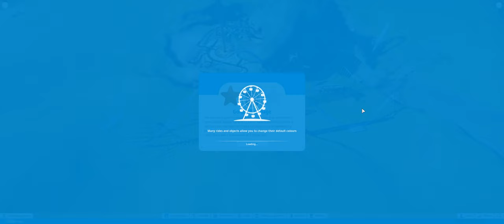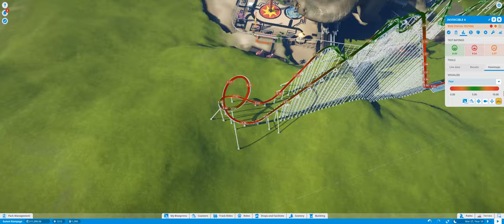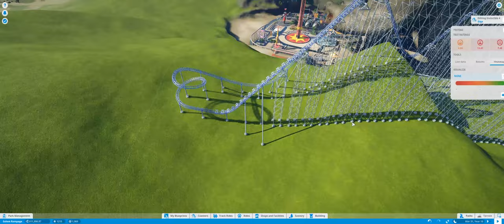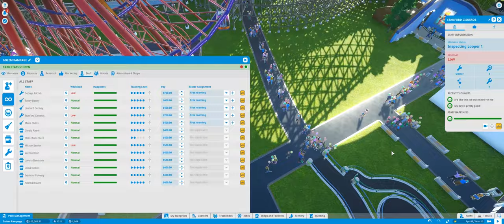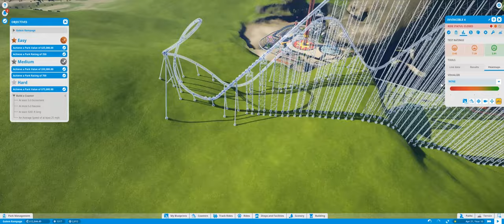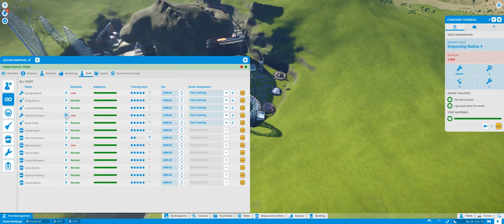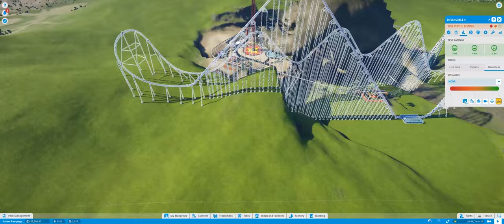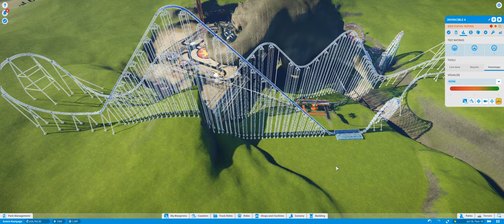Nox Plays... Planet Coaster: Career Mode | #52: Golem Rampage Pt. 8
Meet Invincible Baby, the giga coaster that was built to help us succeed.